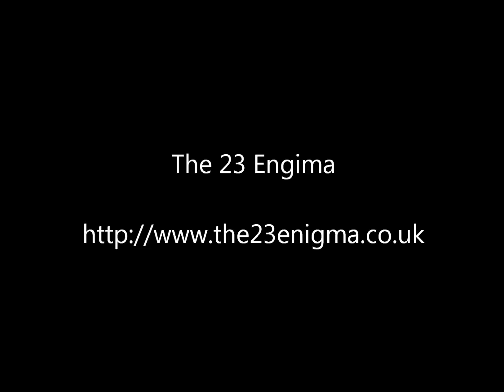The 23 Enigma/Misfit Lullaby 31-Dec-2011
Shot at The Scream Lounge in Croydon UK